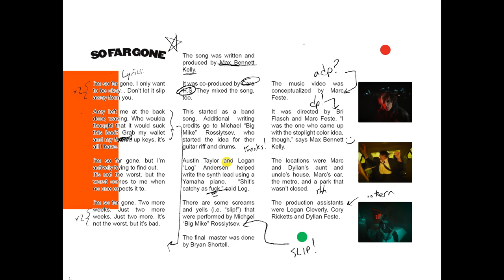Max Bennett Kelly - So Far Gone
written by max bennett kelly, michael rossiytsev, cara h.s., austin taylor & logan andersen
produced by max bennett kelly & cara h.s.
mixed by cara h.s.
mastered by bryan shortell

directed by marc feste & bri flasch
styled by bri flasch
production assistants: logan cleverly, marc feste & cory ricketts